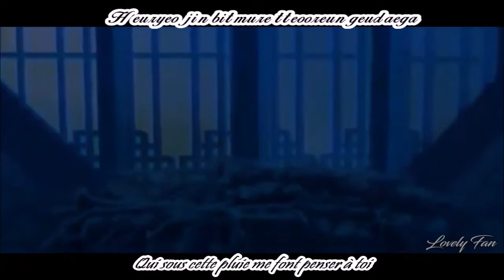Back in time MV VOSTFR (The moon that embrace the sun)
(Attention aux spoilers si toutefois vous n'avez pas vu le Kdrama)